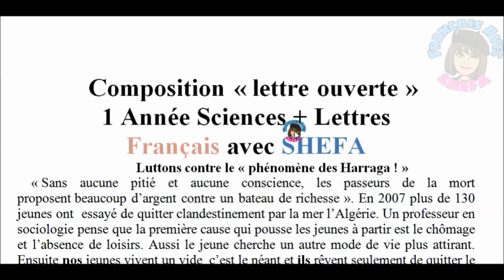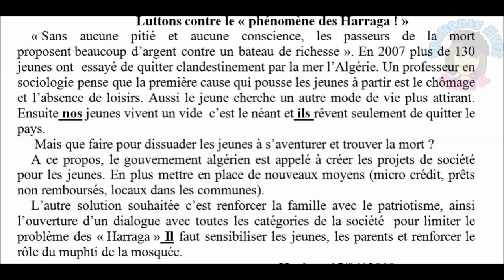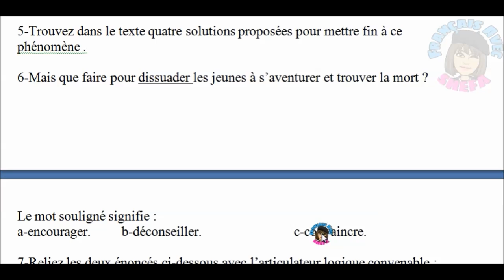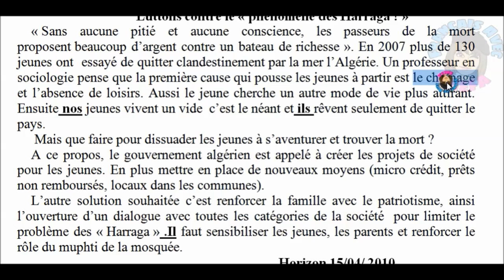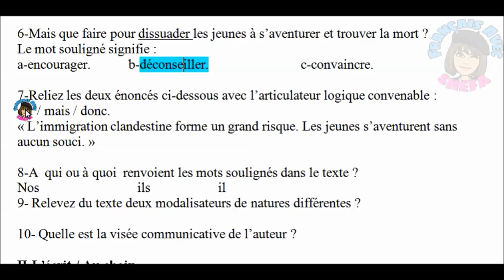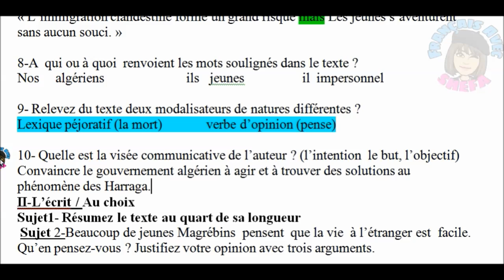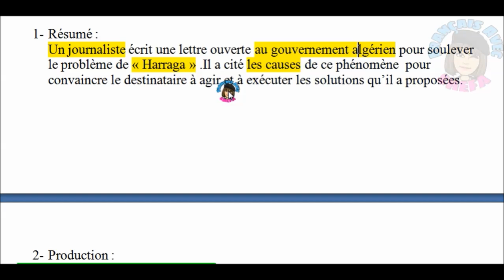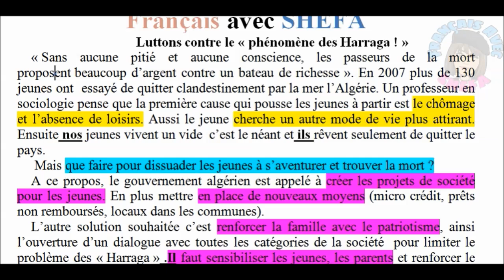1as: La lettre ouverte اختبارات الفصل الثاني حلول وشرح لجميع للاسئلة المقترحة